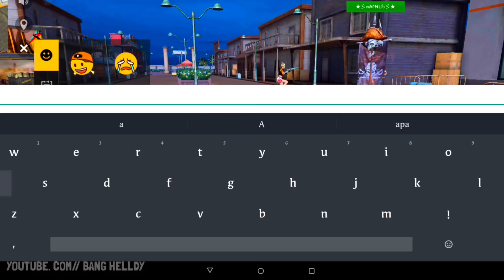DIHINA DUO BUCIN OLD SONGONG S1 KARNA ID 10DIGIT BAWA LOBBY KASIH PAHAM EMOT 28JUTA BARENG DOI....